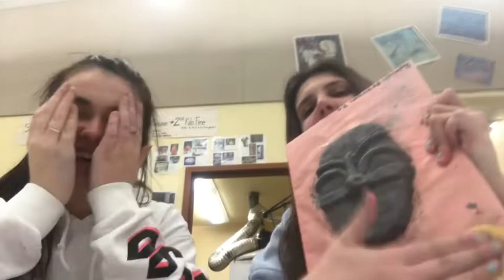SHE ATE CLAY!!?? (Asmr)